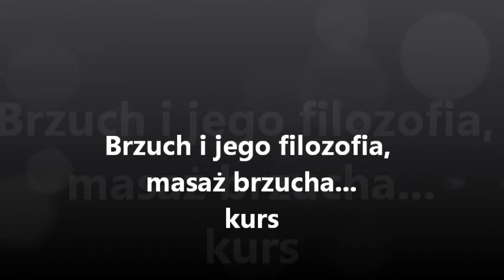Brzuch i jego filozofia, masaż brzucha kurs